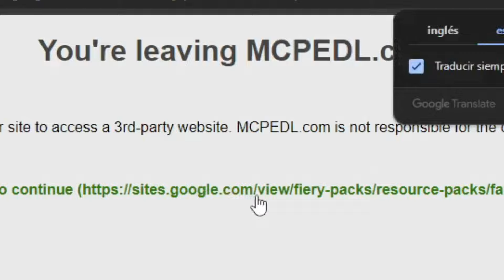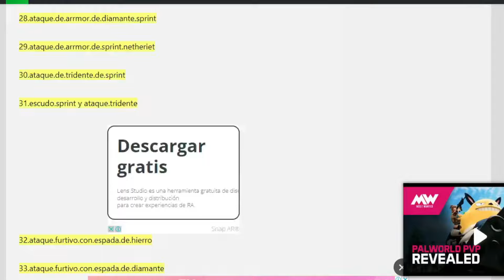✅️LAS 3 MEJORES TEXTURAS DE ANIMACIÓNES PARA MINECRAFT PE 1.21+ 🤯✅️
En este video verás las mejores texturas de animaciones para minecraft pe 1.20. y te agregaran cambios en todas las acciones y movimientos del juego 🥳👍.

00:00 INTRODUCCIÓN
0:19 TOP 1
0:53 TOP 2
1:38 TOP 3
2:07 COMO DESCARGAR LAS TEXTURAS 👍😎🥳
3:16 DESPEDIDA Y SALUDOS A MIEMBROS DEL CANAL
3:31 OUTRO Y SALUDOS

📱MI TELÉFONO: SAMSUNG S22 NORMAL

🤓MI EDAD:16Años 😎

✅MI PC: componentes✅
✅Gabinete ocelot✅
✅1tb de almacénamiento✅
✅16gb ram✅
✅procesador Rizen 5 5600g con gráficos integrados✅
✅Fuente de poder de 600W
✅Placa madre asus prime a520m-k✅
✅️TARJETA GRAFICA ASROCK  CHALLENGER RX 6600✅️

                 🔥SUBSCRÍBETE🔥
✔️Meta de SUBSCRIPTORES ✔️😨😎👉
✅1,000
✅5,000
✅️10,000
🤑👉50,000
😱100,000